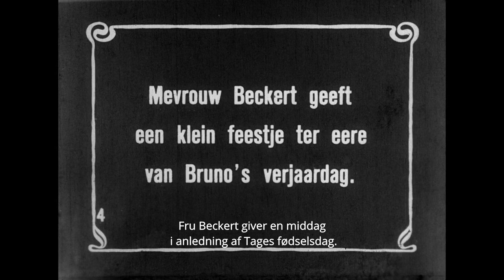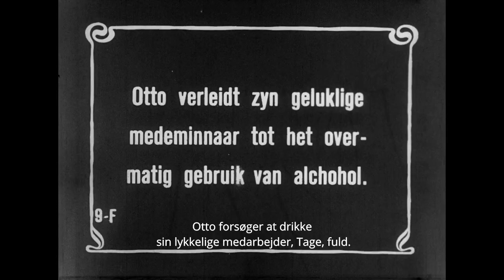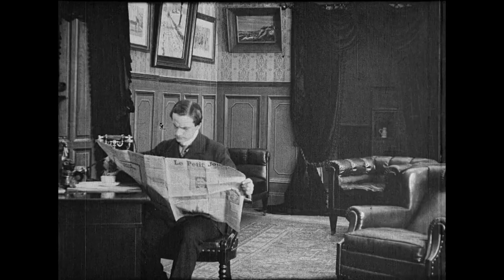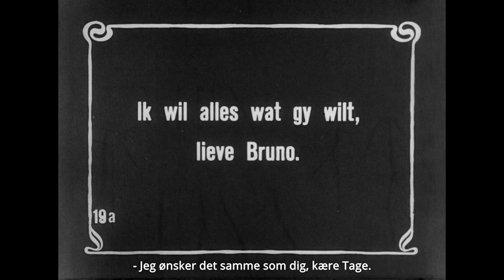Bride of Death (1912) [English subtitles] / Dødens brud